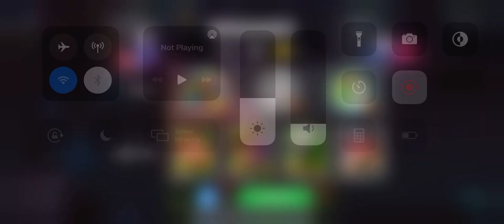Disney Heroes Battle Mode Chapter 1 Emerald Ave Rooftops